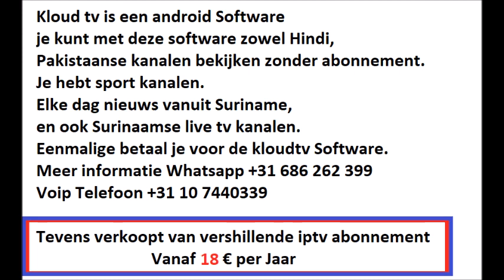🇸🇷 Suriname Live Tv in Nederland te Ontvangen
Nieuwsflits: bewijzen of rechtzaak
  Abop-voorzitter tevens vicepresident Ronnie Brunswijk heeft tot woensdag te tijd om zijn beschuldigingen over BEP-voorzitter Ronny Asabina te bewijzen. Als hij niet kan gaat Asabina, Brunswijk voor het gerecht slepen.